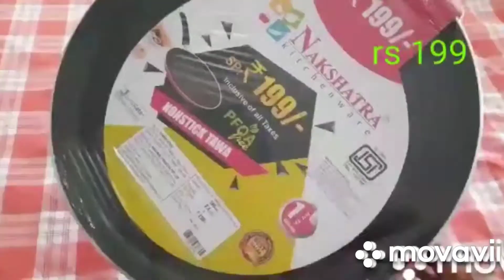/1min shopping video/d mart shopping/d mart coimbatore/ shopping haul coimbatore/d mart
Hi friends welcome to dakshata Samayal

Address
d mart in coimbatore

445/1B,2B&446/1A2 kamarajar road,
Varadharaja Puram,
Singanallur,
coimbatore 641015
Tamilnadu

pothnur d mart address
pothanur main road
mailkai,
podanur
coimbatore 641024

Provided by this channel for GENERAL AND EDUCATIONAL PURPOSE ONLY.